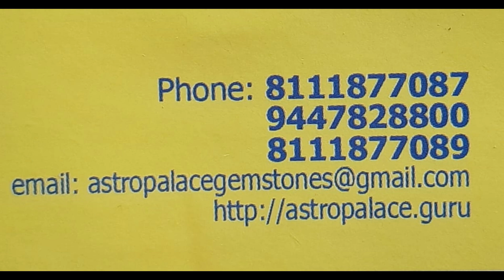Luck and Finance through Gemmology@ALEXANJANAVLOGS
🌿Dr. Shine Panicker